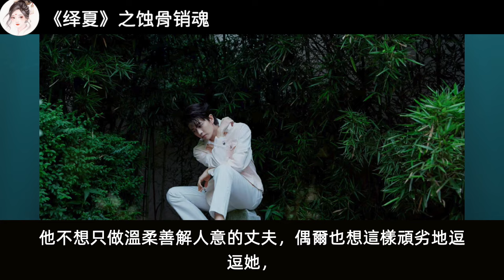《绎夏》之蚀骨销魂 第90-91章 愛吃醋的男人；順風順水的日子。